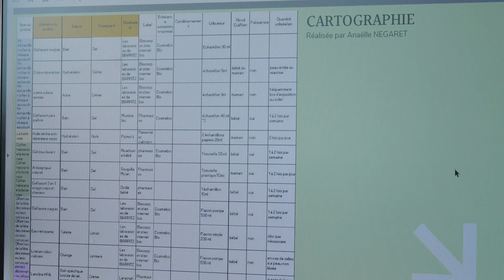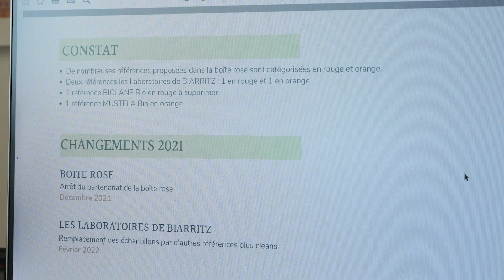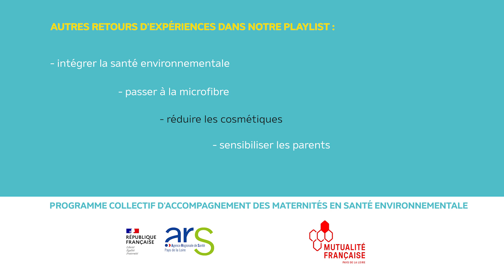#2 Santé environnementale en maternité : comment réduire l'usage des cosmétiques ?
Pendant deux ans, 12 maternités des Pays de la Loire se sont engagées dans un programme d'accompagnement collectif pour améliorer la santé environnementale des jeunes mamans, des nouveaux-nés et des salariés.

L’un des axes de travail concernait la réduction des cosmétiques. Retour d’expériences sur les actions menées au CHU de Nantes, au CH de Saint-Nazaire et à la clinique du Tertre rouge.

Le programme d’accompagnement a été financé et déployé par l'Agence régionale de santé Pays de la Loire et la Mutualité Française Pays de la Loire.